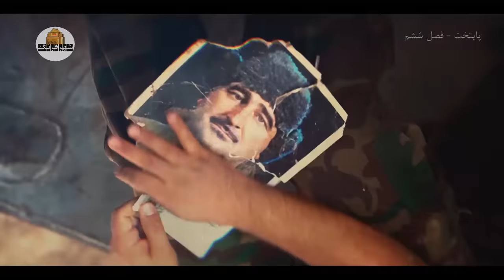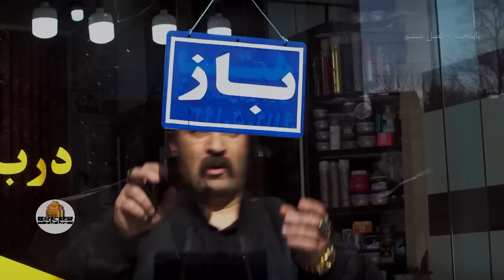سریال پایتخت فصل 6 - قسمت 12 | Serial Paytakht - Season 6 - Part 12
دو قسمت جدید سریال «پایتخت 6» در روزهای 29 و 30 اسفند ماه 1399 پخش می شود.

بازیگران سریال کمدی پایتخت 6:
محسن تنابنده و احمد مهران‌فر و ریما رامین‌فر و هومن حاجی‌عبداللهی و نسرین نصرتی و بهرام افشاری و مهران احمدی وسلمانو خطی و عاطفه باقری و آتیه جاوید و سارا فرقانی اصل و نیکا فرقانی اصل و ابوالفضل رجبی

کارگردان سریال ایرانی پایتخت 6: سیروس مقدم
نویسنده سریال خنده دارپایتخت 6:  محسن تنابنده، آرش عباسی
تهیه کننده سریال کمدی ایرانی نپایتخت 6: الهام غفوری

Serial Paytakht 6 - Part 12

Director: Sirous Moghaddam
Author: Mohsen Tanabandeh, Arash Abbasi
Producer: Elham Ghafouri

Release: 2019
Genre: Comedy, Social